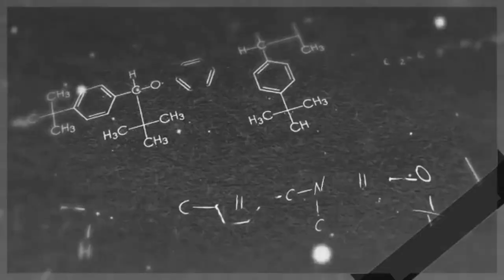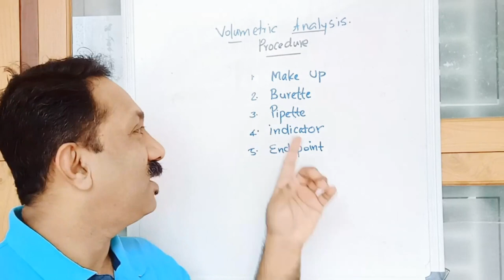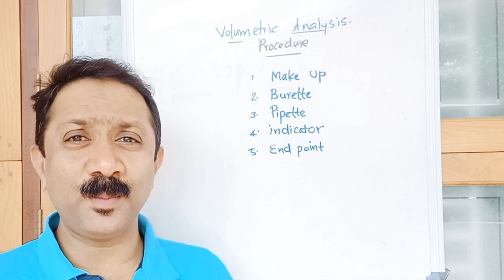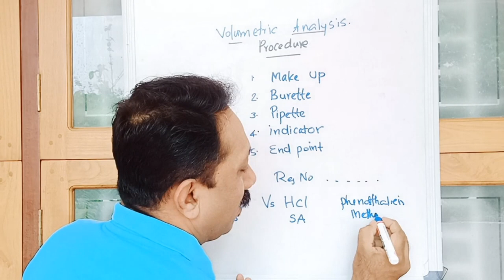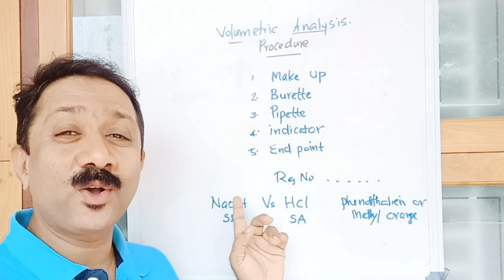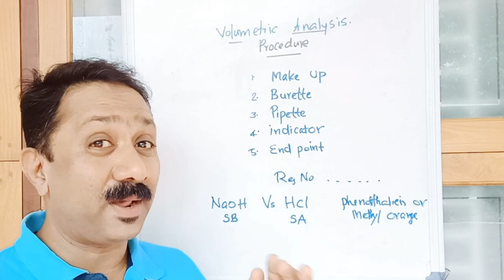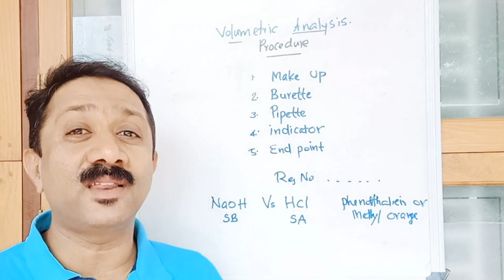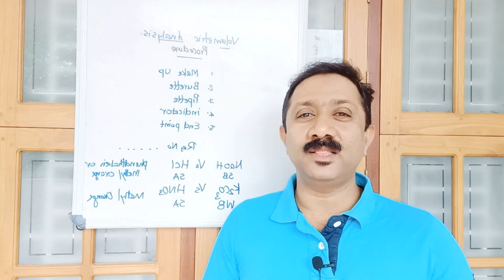How to write procedure of volumetric analysis/FTA Vlog